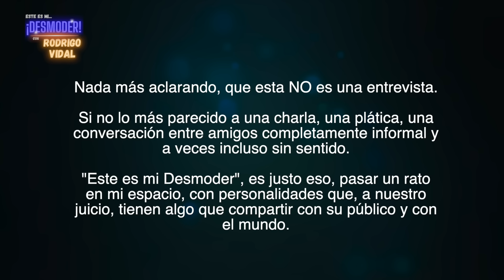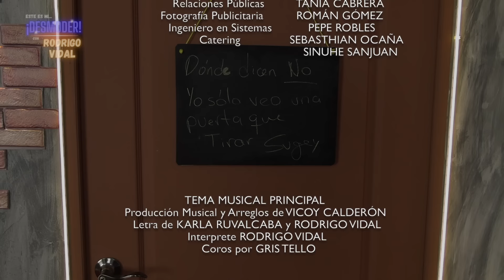Sugey Ábrego en Este Es Mi Desmoder 😎💥 T.1-EP.28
No te pierdas EsteEsMiDesmoder todos los martes 8pm por YouTube 😎💥

Producción Musical: Vicoy Calderón
Letra: Karla Ruvalcaba y Rodrigo Vidal

Música de intro: Late Night Show Intro
Autor: Cinemedia